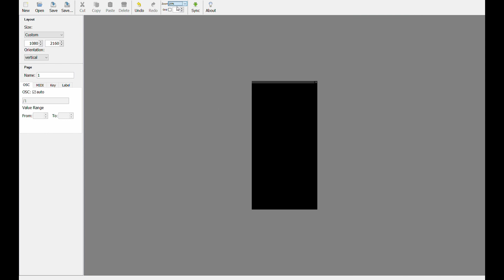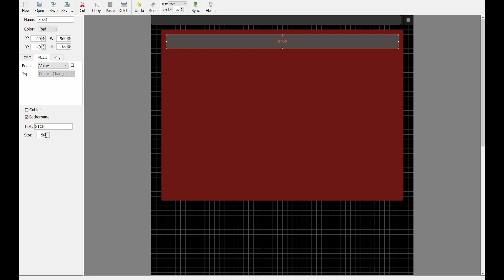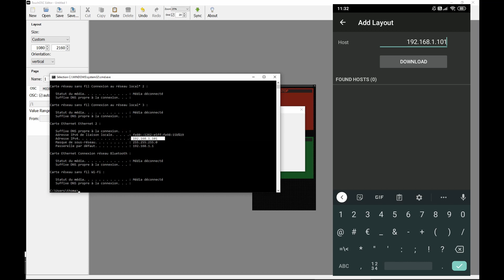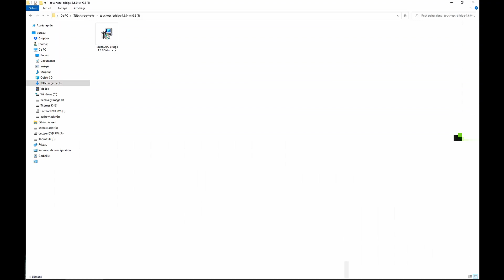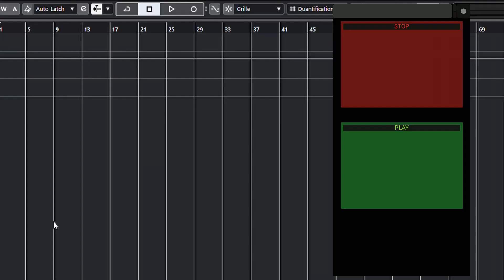01 - TOUCHOSC MK1 INSTALLATION ET CONNECTION AVEC CUBASE (FRANCAIS)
Bonjour à tous, dans cette vidéo je vous montre comment configurer Touch OSC et comment l'interfacer avec Cubase.